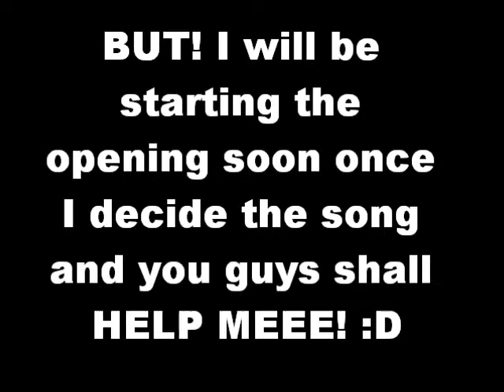Angels of Darkness news? :D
PICK A SONG~ Song links in annotations :3